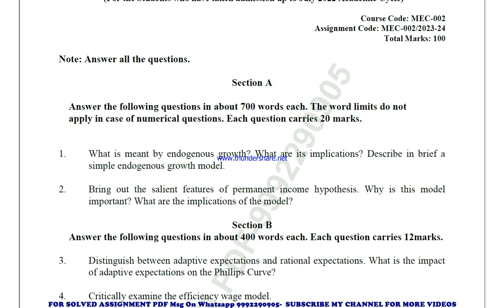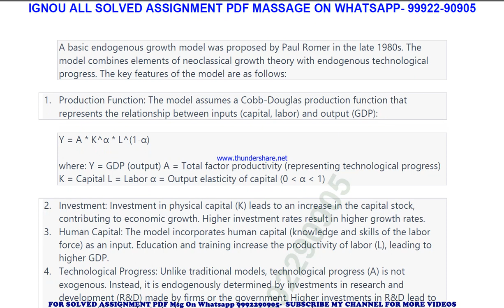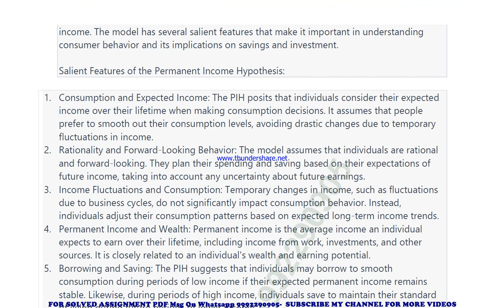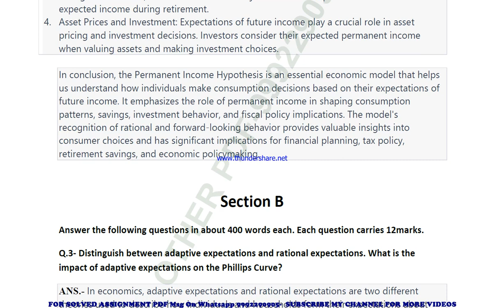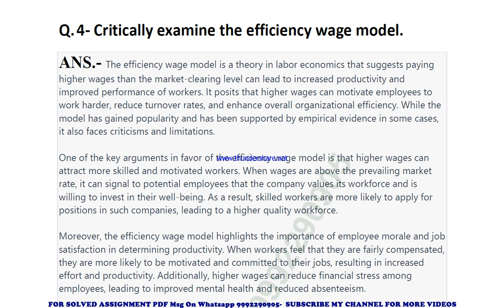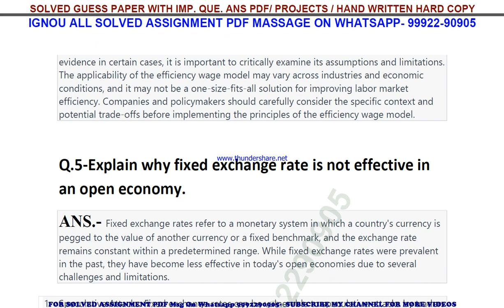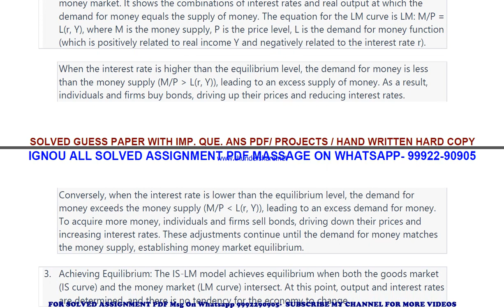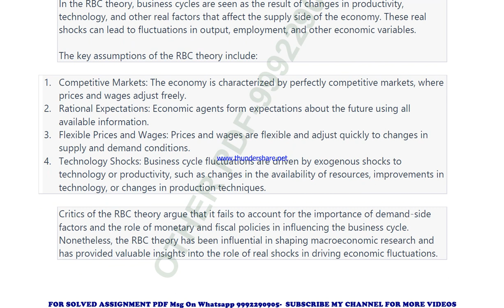mec 2 solved assignment 2023-24 | mec 2 solved assignment in english 2024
price-
bag-30rs

mec 2 ignou solved assignment 2023-24,
mec 2 ignou solved assignment 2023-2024,
mec 2 ignou solved assignment 2024,
mec 002 ignou assignment 2023-24 solved,
mec 002 solved assignment 2023-24,
ignou mec 002 solved assignment free,
mec 002 solved assignment ignou 2023-24,
solved assignment ignou 2023-24 mec 002,
mec 2 solved assignment ignou exam preparation ignou exam
mec 2 exam how to study for ignou,
exam mec 2 exam preparation preparation for,
gnou exams mec 2,
 ignou mec 2 exam preparation,